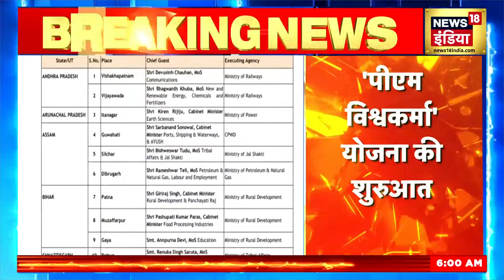PM Modi Birthday : आज दुनिया के सबसे बड़े कन्वेंशन सेंटर का उद्घाटन, Yashobhoomi Inauguration | N18V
Yashobhoomi Inauguration: Prime Minister Narendra Modi will inaugurate the India International Convention and Expo Center called 'Yashobhoomi' in Dwarka, Delhi today... According to officials associated with its construction, this world-class center will be built to host meetings, conferences and exhibitions in the country. The convention center has been prepared.

Yashobhoomi Inauguration : प्रधानमंत्री नरेंद्र मोदी आज दिल्ली के द्वारका में 'यशोभूमि' कहे जाने वाले इंडिया इंटरनैशनल कन्वेंशन ऐंड एक्सपो सेंटर का उद्घाटन करेंगे. इसके निर्माण से जुड़े अधिकारियों के मुताबिक़ देश में बैठकों, सम्मेलनों और प्रदर्शनियों की मेजबानी के लिए इस विश्व स्तरीय कन्वेंशन सेंटर को तैयार किया गया है.